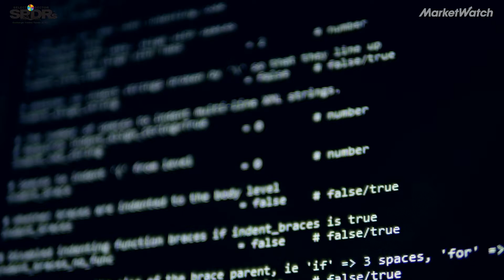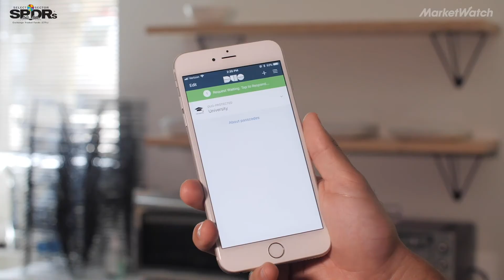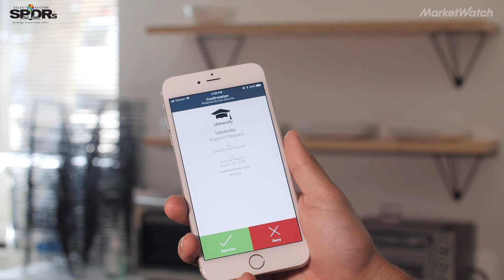Why companies are moving beyond passwords to outsmart hackers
Stolen credentials are still the primary reason people get hacked, says Cisco's chief technology officer. Here's how using multi-factor authentication can decrease an organization's risk by 90%.